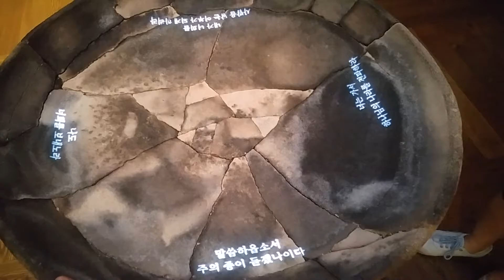양화진 홀 말씀의 샘